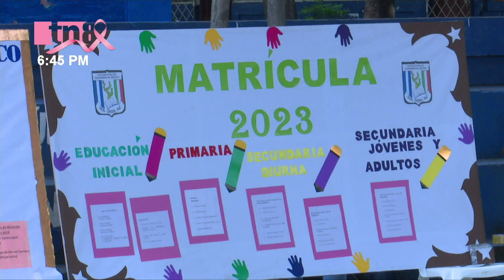Reciben pagos del mes correspondiente las personas jubiladas - Nicaragua